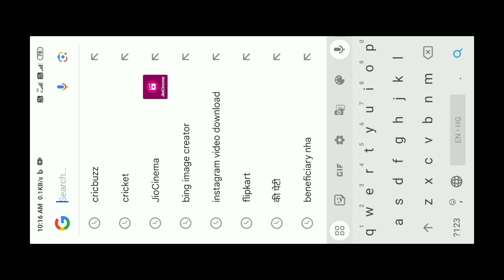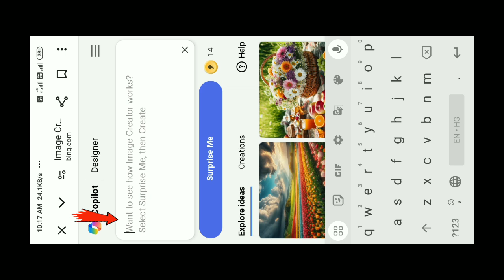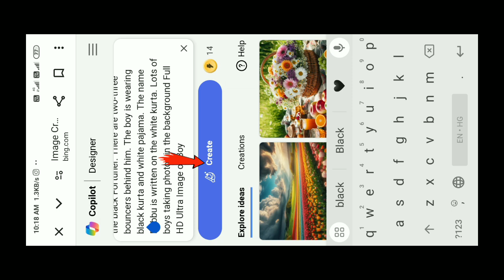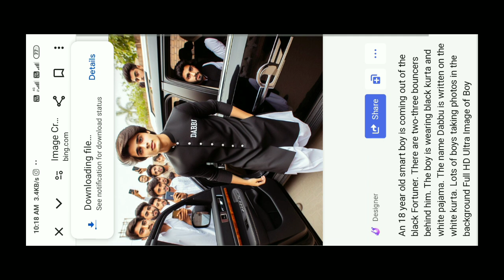Fortuner Ke Get Se Coming Soon Boy Ai Bing Image Creator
Girlfriend ke sath image generator
3d ai image generator
3d ai photo editing
3d ai couple photo editing
3d ai social media image
3d ai cartoon image editing
3d ai video generator